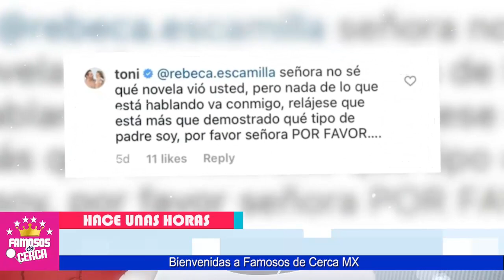😱📌 Toni Costa 𝗗𝗘𝗝𝗔 𝗠𝗨𝗬 𝗠𝗔𝗟 𝗣𝗔𝗥𝗔𝗗𝗔 a Adamari Lopez / 𝗣𝗢𝗥 𝗖𝗨𝗟𝗣𝗔 De La Caballota 🛑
Toni Costa PONE MUY POR ENCIMA DE SU HIJA Y ADAMARI LOPEZ a Su Novia.

 BIENVENIDOS!!!
suelta la sopa
televisa
exclusivas
venga la alegria
tv azteca
polemica
chismes
Entertainment
farandula mexico